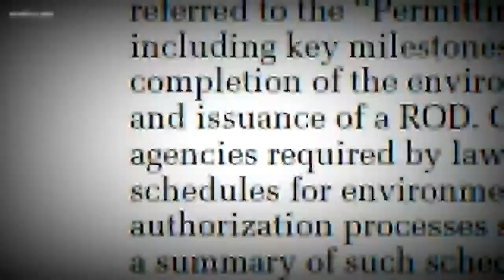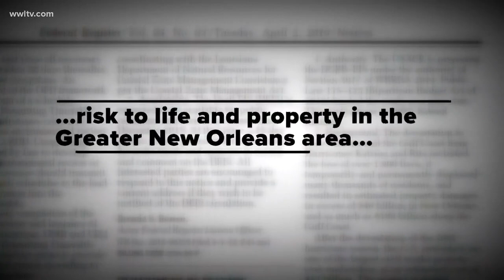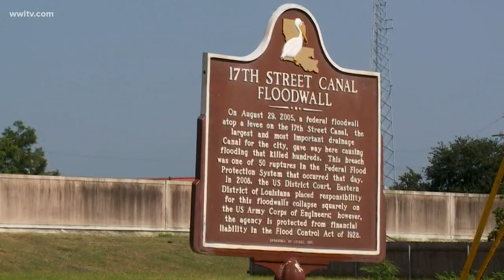New Orleans' levees won't be up to standard as early as 2023; Louisiana will need $200 million to fi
The Corps warns that the levees “will no longer provide the 1 percent level of risk reduction as early as 2023."